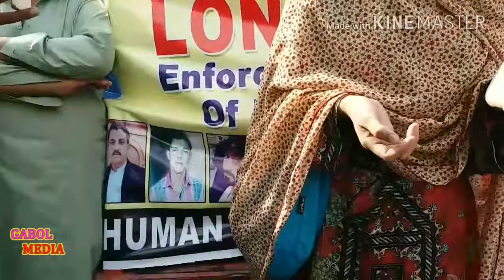بانک سمی بلوچ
16 جولائی 2017
کراچی پریس کلب
لاپتہ سندھی اسیران کے لواحقین کا پیدل لانگ مارچ حیدرآباد سے طویل اور کٹھن سفر طئے کرکے آج کراچی پریس کلب پہنچ گئے ۔ اس صفر کے دوران مزید سندھی سیاسی کارکنوں کو خفیہ اداروں نے غائب کردیا ۔
کراچی پریس کلب پہچنے پر مختلف سماجی سیاسی اور سول سوسائٹی نے قافلے کا استقبال کیا ۔ ان میں مختلف سندھی تنظیمیں بی ایس او آزاد ، بلوچ ہیومین رائٹس آرگنائزیشن اور بلوچ رائٹس کاٶنسل کے نمائندے شامل تھے۔ لاپتہ ڈاکٹر دین محمد بلوچ کی بہادر بیٹی سمی بلوچ نے بھی قافلے کا استقبال کیا ۔ اس موقعے پر الاہی بخش بکک ، ڈاکٹر میر عالم مری ، قمر بھٹی ، سورٹھ لوہار ، لاپتہ ڈاکٹر دین محمد بلوچ کی بیٹی سمی بلوچ ، پنہل ساریو اور دیگر رہنماٶں نے خطاب کیا ۔